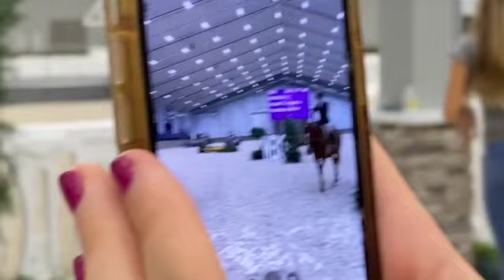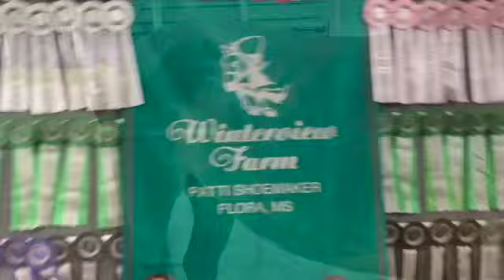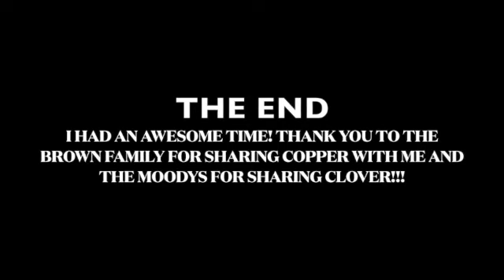WEC OCALA 2022 VLOG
a fun 2 weeks spent in horse girl paradise